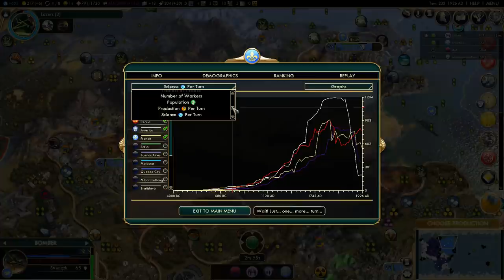Франция против всех в FFA6! Серия №8: Если Парижа не станет (ходы 204-233). Civilization V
В моей группе проходил турнир по "Цивилизации 5", в котором я решил поучаствовать. Сразу прошу прощения за некоторые ошибки, которые вызваны тем, что я давно не играл в пятую Циву. В этой партии я играю за Францию против Америки, Кореи, Карфагена, Индонезии и Персии. Карта - пангея.